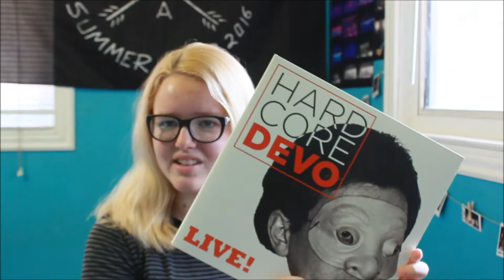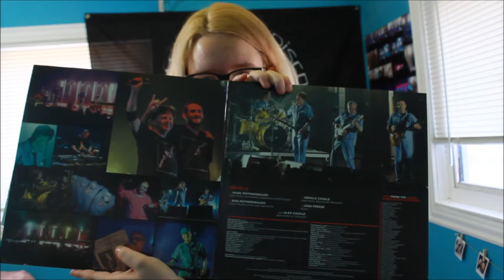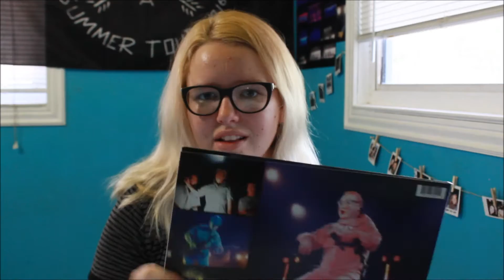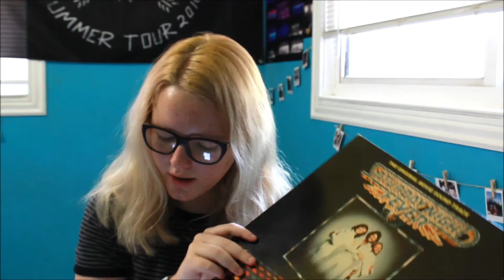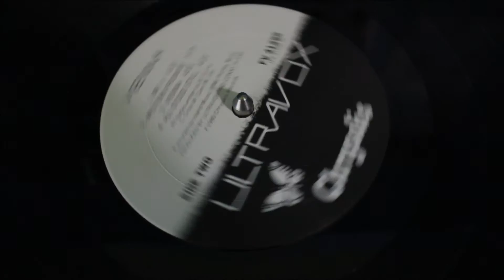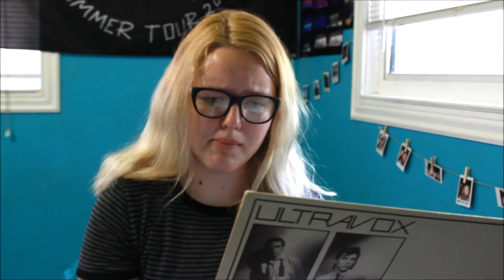REVIEWING PARENT'S OLD RECORDS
today I start a new series on my channel where I listen and review to my parent's old vinyl records!